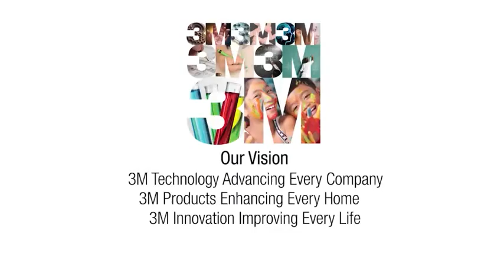3M Oil & Gas Overview